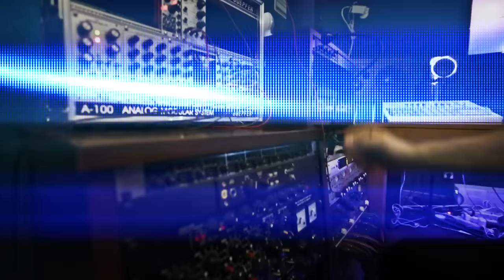Hassan El Shafei - A Conversation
My latest chill out music session "A Conversation" with my friend, violinist and composer Mohamed Medhat.
Violin: Mohamed Medhat
Video by: El Masna3
The Basement Records Managing Director: Mohamed El Shaer
The Basement Records Digital Media Manager: Nada B. Gabr
The Basement Records Social Media Team: Alia Abdoun & Nadine Gabr
Connect with Hassan El Shafei | تواصل مع حسن الشافعي